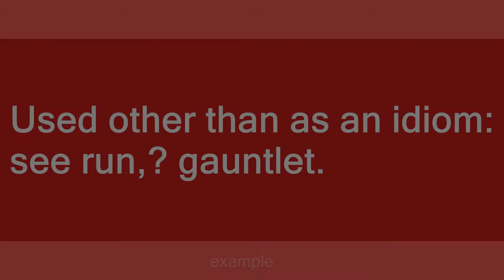run the gauntlet